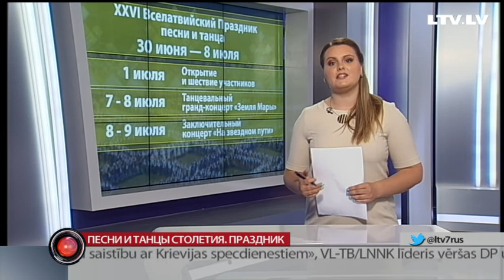Песни и танцы столетия. Праздник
Площадки готовы, танцоры и певцы — в пред-вкушении. До Все-латвийского Праздника песни и танца остаётся меньше двух недель. И мы начинаем нашу рубрику «Песни и танцы столетия». Ко мне в студии уже присоединилась моя коллега, Анастасия Дьяконова. Настя, добрый вечер! Каким будет праздник в этом году?